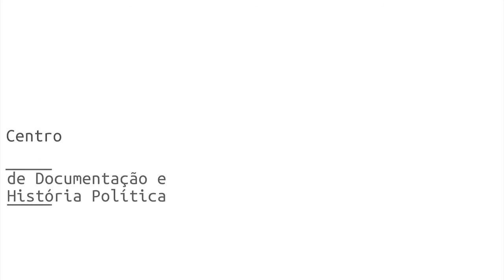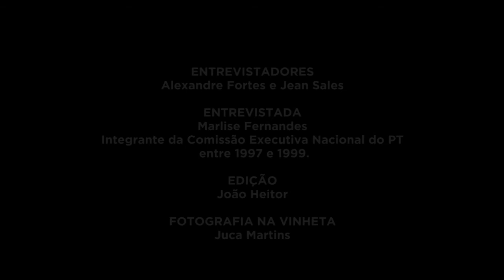Marlise Maria Fernandes | História Oral: PT 40 Anos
Assista à entrevista de Marlise Maria Fernandes, gravada em 11/03/2021, como parte do projeto "História Oral – PT 40 anos" da Fundação Perseu Abramo, que reúne 41 depoimentos de integrantes das primeiras Comissões Executivas Nacionais do PT.